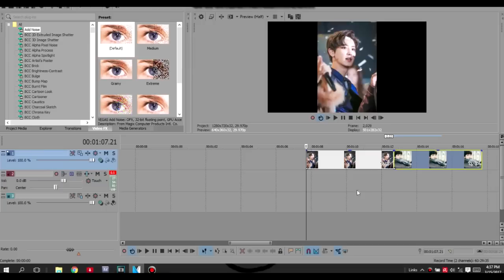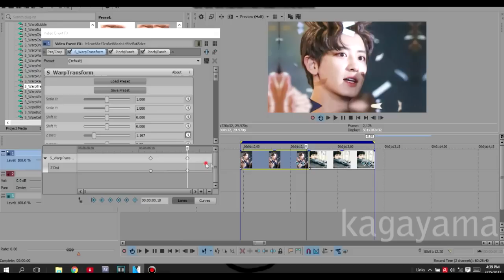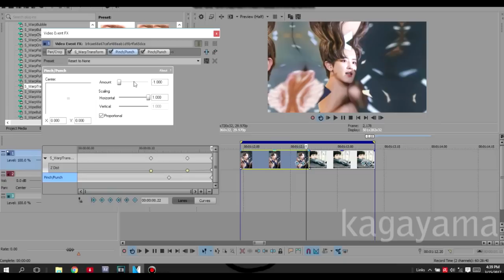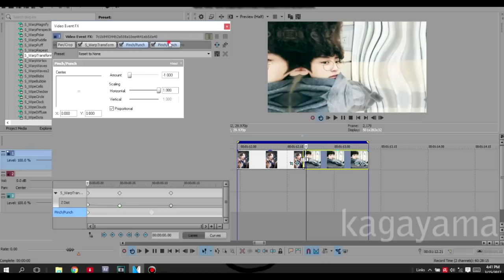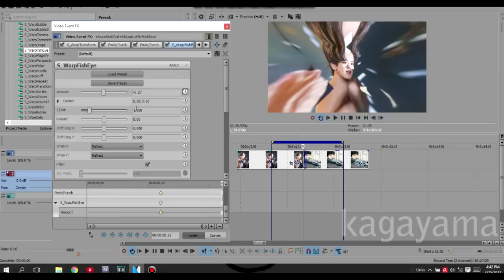Sony Vegas Tutorial #5 - Pinch effect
open this if you wanna know the song is

Song :
Big Gigantic - The Little Things (Kasbo remix)
Kailo - “Go Dee“

thats all i really dont know what to say